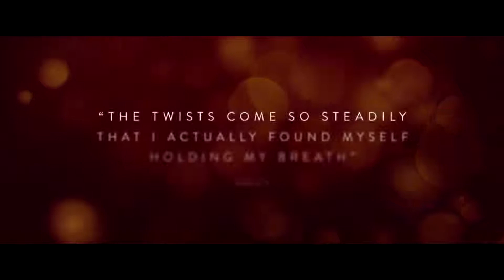AFTER THE WEDDING Official Trailer 2019 Michelle Williams, Julianne Moore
AFTER THE WEDDING : JULIANNE MOORE , MICHELLE WILLIAMS